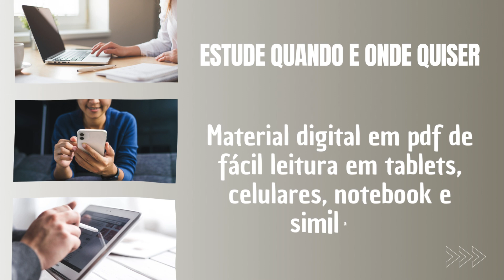Apostila TRF 6 2024 Analista Judiciário Governança e Gestão de Tecnologia da Informação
➔ Cadastre-se para receber atualizações de todos os concursos 2024. Adquira agora sua apostila para o Concurso da TRF 6 2024